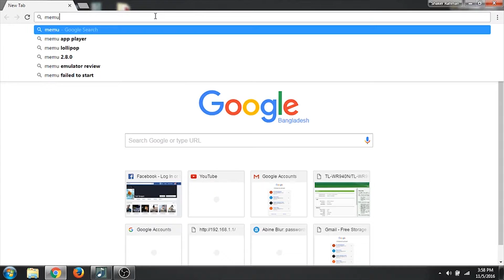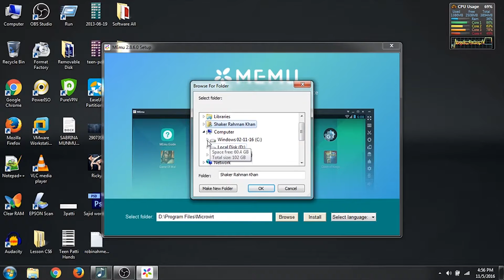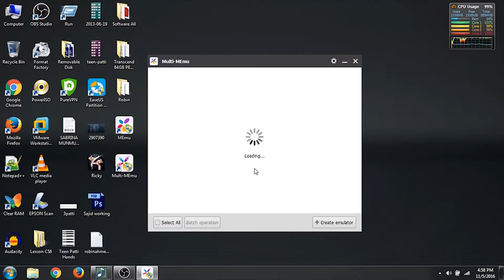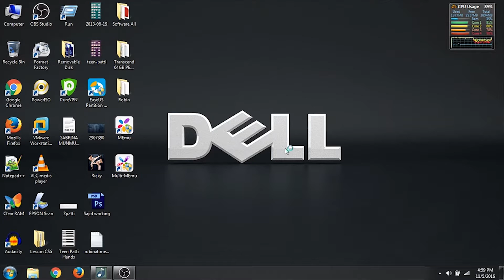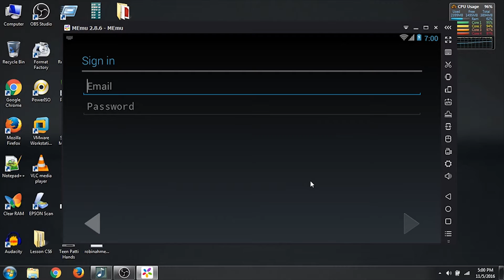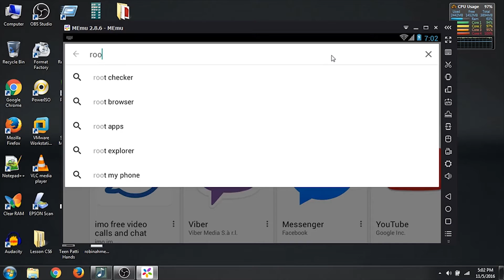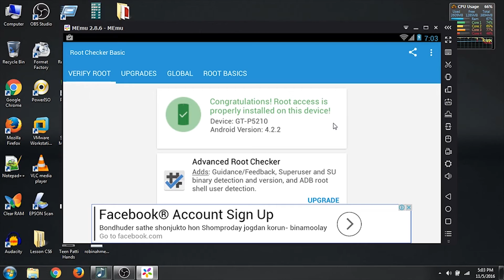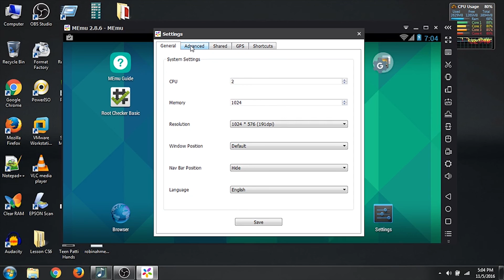How to Install Rooted Android Emulator in Windows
Hello Friends
How are you all doing? Hope you are all doing good.
Today I want to share with you 'how to install rooted android emulator' on your pc whether it be laptop.
Follow the instruction of my video to quickly and easily install rooted android emulator which is better than bluestacks.
With thanks
Query - How To?